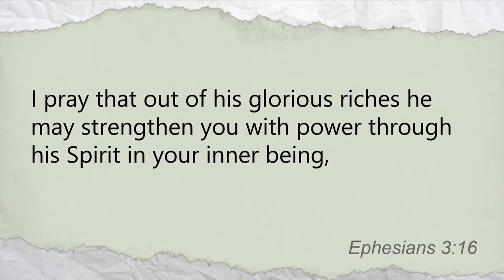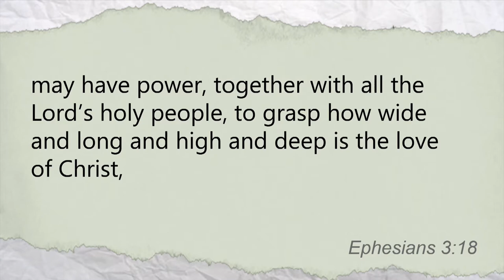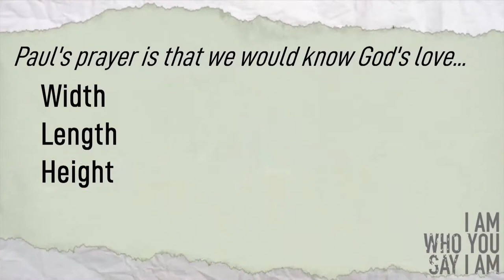06/03/2018 10:30 am, "Loved", Pastor Jeff Hill